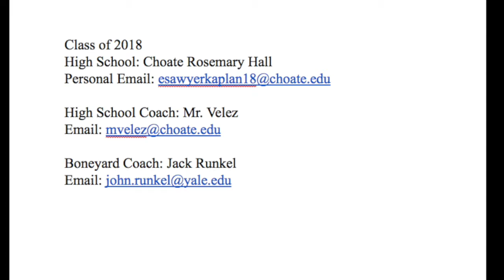Elliot Sawyer-Kaplan Junior Year Highlights (half)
Class of 2018 at Choate Rosemary Hall
Junior Year: 9 points